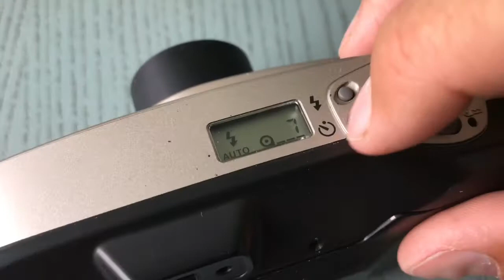Minolta Riva Zoom 70 silver and date edition vintage film camera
nice classic camer. Well built and easy to use. Tested with battery and film. Please watch and enjoy!